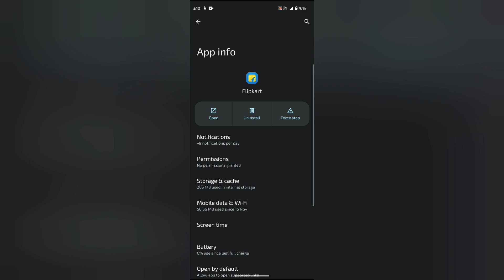Flipkart mein notification on off kaise kare, How to turn on off notification in Flipkart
WEB-INFO, @WEB-INFO